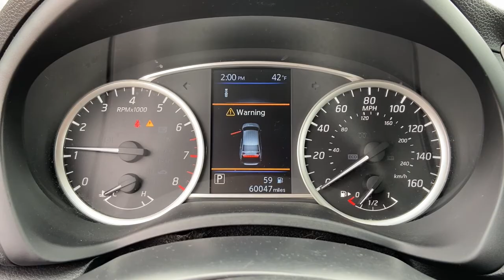2019 Nissan Sentra Saginaw, Midland, Bay City, Freeland, Shields MI KY298652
Super Black Used 2019 Nissan Sentra available in Saginaw, Michigan at Serra Saginaw. Servicing the Midland, Bay City, Freeland, Shields, MI area.

Serra Saginaw
4200 Bay Rd

Recent Arrival! Priced below KBB Fair Purchase Price!brbrOur experienced sales staff is eager to share its knowledge and enthusiasm with you. Prices for new Chevrolet vehicles are based GM Employee pricing eligibility.brbrSuper Black 2019 Nissan Sentra SR 4D Sedan 1.8L 4-Cylinder DOHC 16V CVT with Xtronic FWD 29/37 City/Highway MPGbrbrbrSerra Saginaw Automotive in Saginaw MI is where drivers from the Saginaw Midland & Bay City areas go for their new and used vehicle.brWe offer nothing but the best to used car drivers in Saginaw Midland Bay City and Birch Run Flint Lansing Mt. Pleasant West Branch Caro & surrounding areas in MI. Tax title license and dealer documentation fee of $230 are additional. See dealer for complete details.
Wheels: 17 Aluminum-Alloy w/Unique Design|Heated Front Bucket Seats|Premium Sport Cloth Seat Trim|Radio: AM/FM/Aux-In Audio System|Carpeted Floor Mats w/Trunk Mat|Rear USB Ports (H11)|6-Speaker Audio System|6-Way Adjustable Drivers Seat|4-Wheel Disc Brakes|6 Speakers|Air Conditioning|Electronic Stability Control|Front Bucket Seats|Front Center Armrest|Leather Shift Knob|Spoiler|Tachometer|ABS brakes|Alloy wheels|Automatic temperature control|Brake assist|Bumpers: body-color|Delay-off headlights|Driver door bin|Driver vanity mirror|Dual front impact airbags|Dual front side impact airbags|Front anti-roll bar|Front dual zone A/C|Front fog lights|Front reading lights|Front wheel independent suspension|Fully automatic headlights|Heated door mirrors|Heated front seats|Illuminated entry|Low tire pressure warning|Occupant sensing airbag|Outside temperature display|Overhead airbag|Overhead console|Panic alarm|Passenger door bin|Passenger vanity mirror|Power door mirrors|Power steering|Power windows|Radio data system|Rear anti-roll bar|Rear seat center armrest|Rear window defroster|Remote keyless entry|Security system|Cruise Control|Speed-sensing steering|Split folding rear seat|Steering wheel mounted audio controls|Telescoping steering wheel|Tilt steering wheel|Traction control|Trip computer|Turn signal indicator mirrors|Variably intermittent wipers|Distance-Pacing Cruise Control|1st row LCD monitors: 2|AM/FM radio: SiriusXM|Backup Camera System